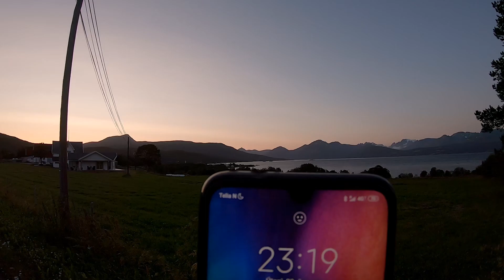Nejlepší klid na spaní, jedině hřbitov.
Celej den opět za volantem 950 km. Super flek na přespání u hřbitova. Vodu zdarma doplníte v Tromso na benzínce.